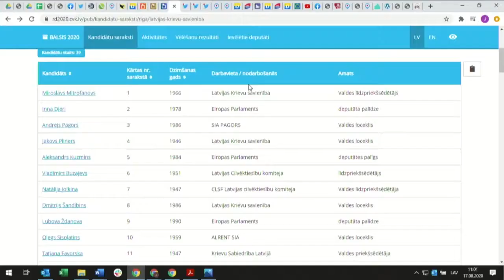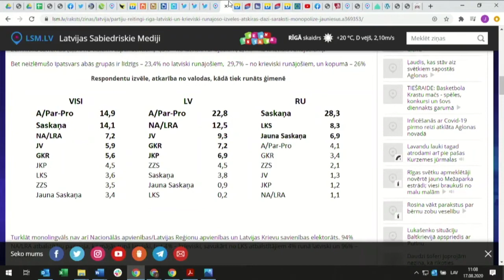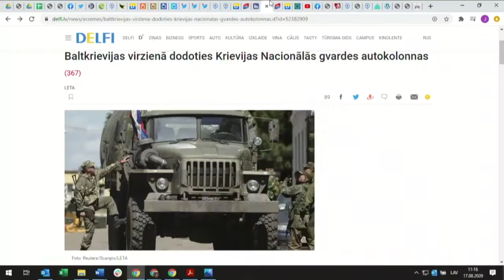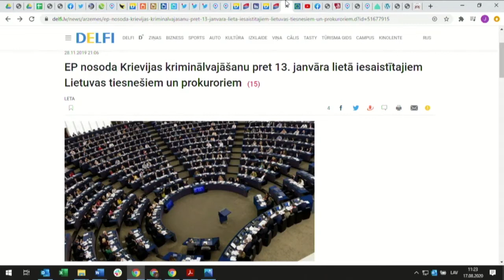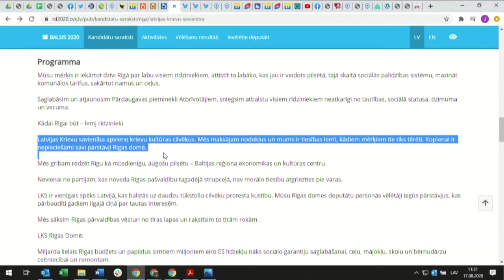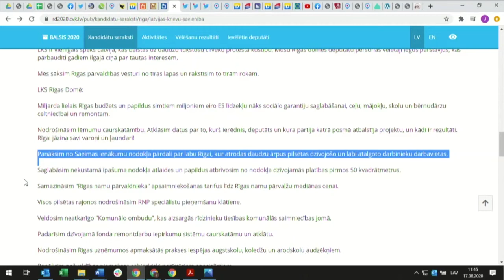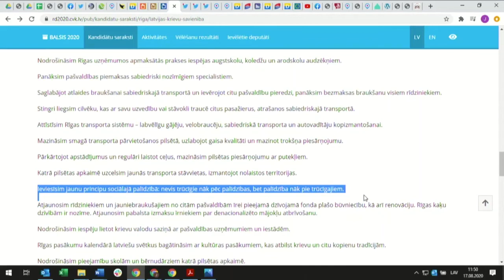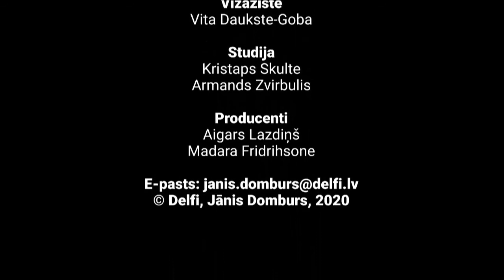Par ko balsot Rīgā. LKS (18.08.2020.)